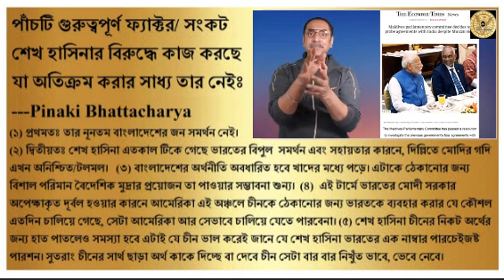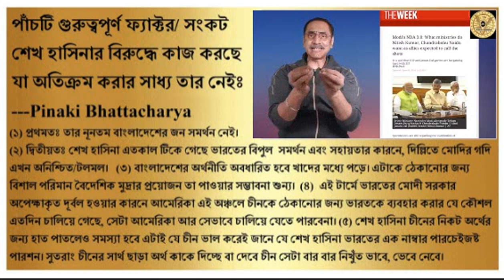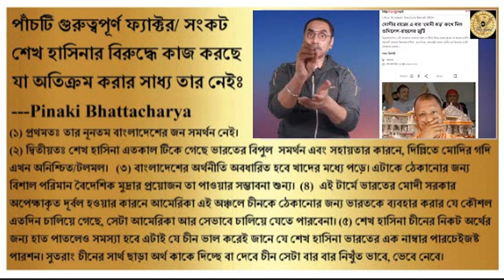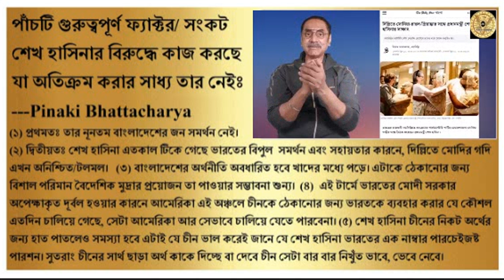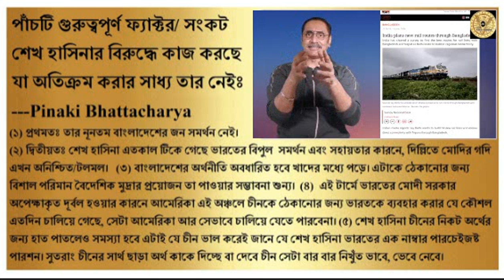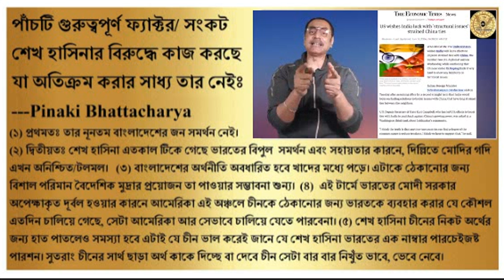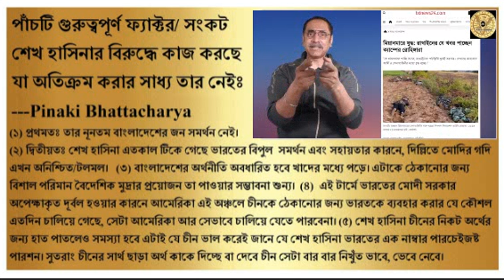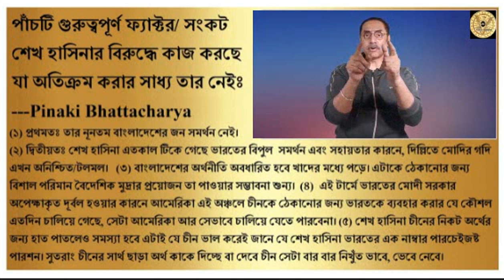পাঁচটি গুরুত্বপূর্ণ ফ্যাক্টর/ সংকট শেখ হাসিনার বিরুদ্ধে কাজ করছে যা অতিক্রম করার সাধ্য তার নেইঃ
পাঁচটি গুরুত্বপূর্ণ ফ্যাক্টর/ সংকট শেখ হাসিনার বিরুদ্ধে কাজ করছে যা অতিক্রম করার সাধ্য তার নেইঃ---Pinaki Bhattacharya
(১) প্রথমতঃ তার নূনতম বাংলাদেশের জন সমর্থন নেই।
(২) দ্বিতীয়তঃ শেখ হাসিনা এতকাল টিকে গেছে ভারতের বিপুল
সমর্থন এবং সহায়তার কারনে, দিল্লিতে মোদির গদি এখন অনিশ্চিত/টলমল।
(৩) বাংলাদেশের অর্থনীতি অবধারিত হবে খাদের মধ্যে পড়ে। এটাকে ঠেকানোর জন্য বিশাল পরিমান বৈদেশিক মুদ্রার প্রয়োজন তা পাওয়ার সম্ভাবনা শুন্য।
(৪)  এই টার্মে ভারতের মোদী সরকার অপেক্ষাকৃত দূর্বল হওয়ার কারনে আমেরিকা এই অঞ্চলে চীনকে ঠেকানোর জন্য ভারতকে ব্যবহার করার যে কৌশল এতদিন চালিয়ে গেছে, সেটা আমেরিকা আর সেভাবে চালিয়ে যেতে পারবেনা।
(৫) শেখ হাসিনা চীনের নিকট অর্থের জন্য হাত পাতলেও সমস্যা হবে এটাই যে চীন ভাল করেই জানে যে শেখ হাসিনা ভারতের এক নাম্বার পারচেইজষ্ট পারশন। সুতরাং চীনের সার্থ ছাড়া অর্থ কাকে দিচ্ছে বা দেবে চীন সেটা বার বার নিখুঁত ভাবে ভেবে নেবে।